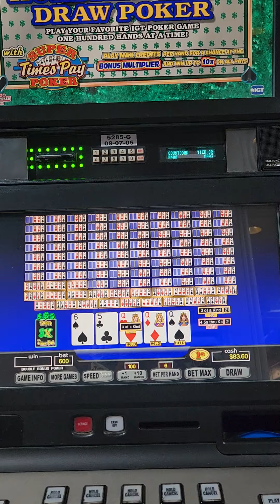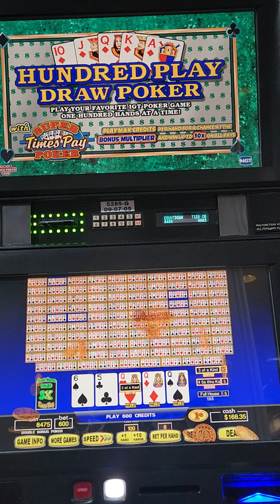Flamingo Las Vegas, dealt 3 Queens with a 3X multiplier to get a coin show